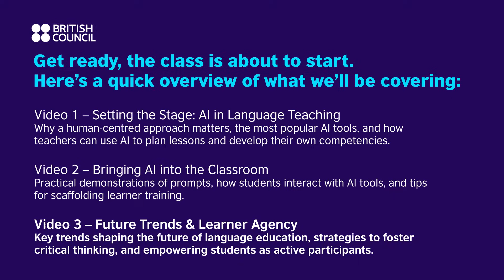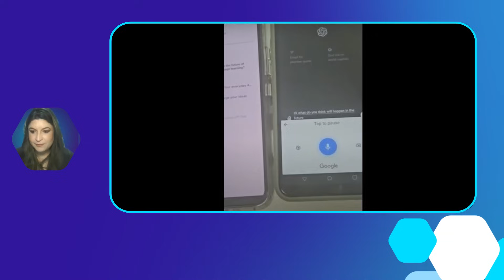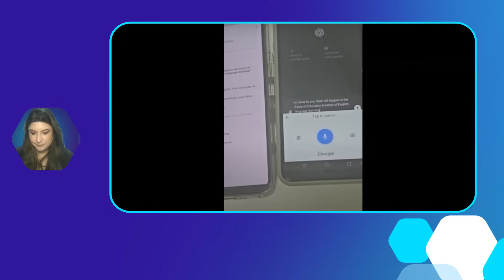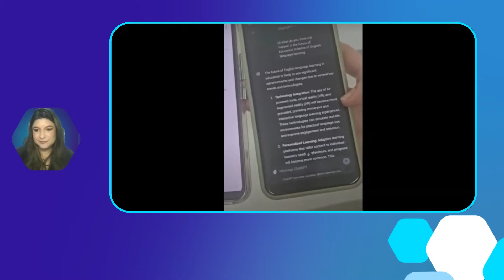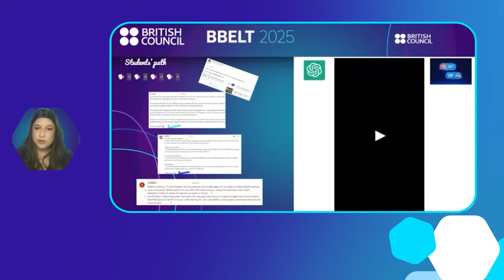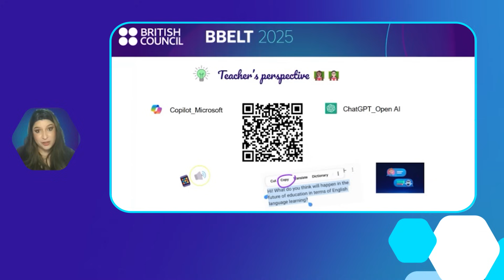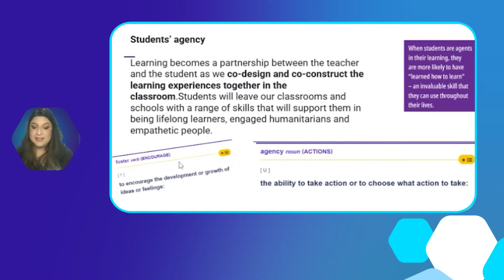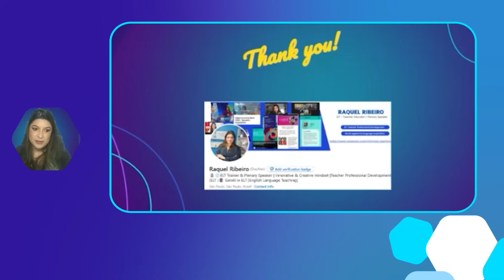Part 3 | A Human-centred approach to GenAI in language acquisition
The role of teacher development in integrating GenAI during classes and the competencies needed by teachers to understand and use AI for teaching and learning will also be addressed.

Complete the 3 capsules and get your certificate!